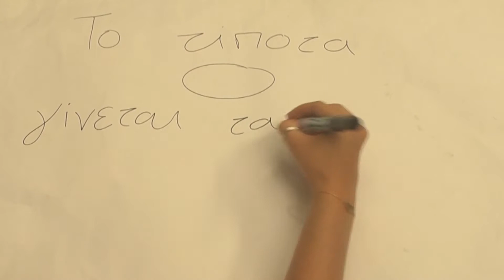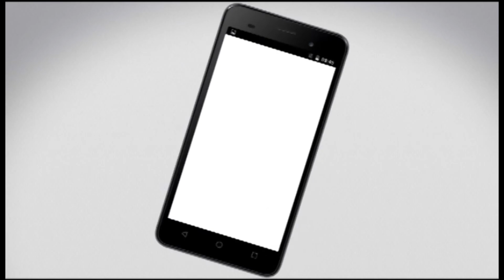ΚΕΝΤΡΙΚΟ ΔΕΛΤΙΟ 30-8-2023